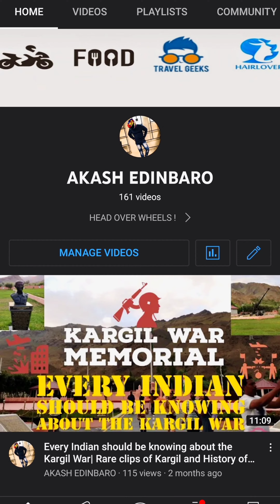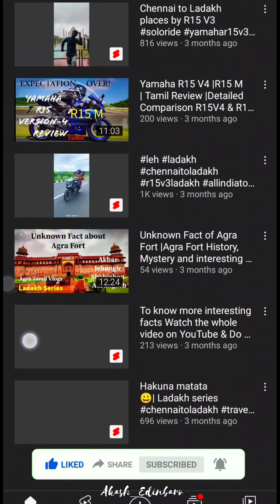Easy Way to Fix Tubeless Tyre Puncture|Puncture Eppadi Poduradhu?|Save your money from the Puncture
In this video , am showing that how to fix puncture in your bikes and cars tyre in a easy way.. and you can save money instead of giving to shop. Watch the whole video to understand the puncture concept ..

puncture kitt product (Flipkart) 👇

Take a look at this SK ENTERRPRICES Emergency Tubeless Tyre Puncture Repair Kit with 5 strips heavy duty for all tubeless tires with proper size for tubeless tires Tubeless Tyre Puncture Repair Kit on Flipkart

Amazon Product 👇

Retina PTR01 Tubeless Tyre Puncture Repair Kit (Assorted) (UNI_BAS_1)